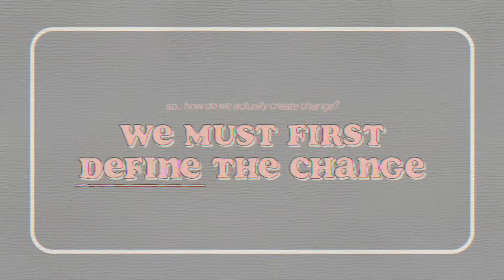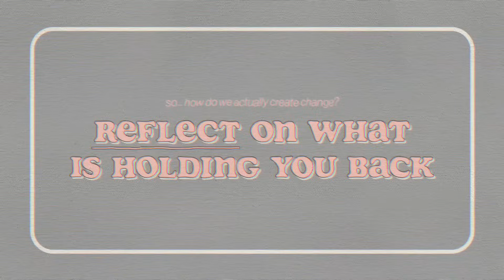nothing changes unless you change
Change is hard. If it weren't, everyone would successfully do it! If you've struggled repeatedly to implement a change in your life, chances are the task itself isn't hard, but there is a mental component inhibiting your progress.

This guide will help to unravel your discomforts and struggles with change and support you in creating a customized plan to overcome that.

The guide is comprised of teachings Bria has learned in therapy, via mentors, and relevant books.

your roadmap to (FINALLY) creating lasting change